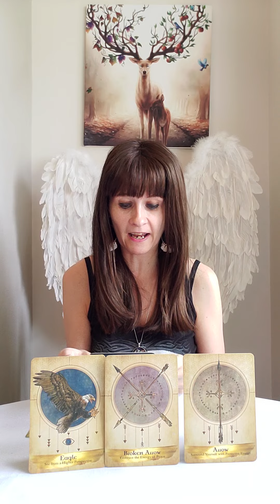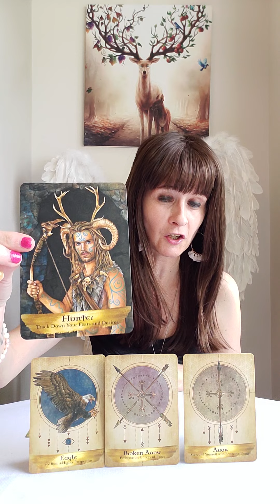Virgo Daily Angel Reading Friday 16 September 2022 🌏 Your Dreams Are Manifesting 🦅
Liz & George
Newcastle
ST55 9JP
England
United Kingdom